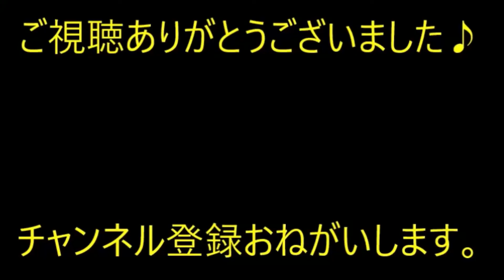【修羅場】とあるバカＯＬは、社内フリン中だった→バカＯＬの婚約者「このメールなに？」女「…違うの！Ａってヤツにストーカーされてるの！」【痛快・スカッとジャパン】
※動画音楽
　LAMP BGM　様